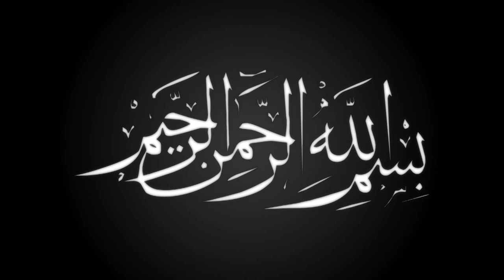বড় পীরের সপ্ন ।মাওলানা আবু সুফিয়ান আল কাদেরী ।Abu Sufian ।বাংলা ওয়াজ ।New Bangla Waz ।Ullash Icp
Linkdin Link

বড় পীরের সপ্ন
বিশ্ব মনিষী
আলা হযরত
জামাতে নামাজ
সুফি নাত
কওমি বক্তা
তবলছড়ি ময়দান
সুন্নী নক্ষত্র
মা ফাতেমা (রাঃ)
হিট ওয়াজ
ইসলামী সঙ্গীত
# আমার নবী
Islamic Jalsa
Bangla Islamic Jalsa
holy Quran
রাসুল সাঃ
মুফতি গিয়াস উদ্দিন আত তাহেরি
bangla mahfil 2022
Ullash Icp Present
হযরত বেলাল
হযরত আলী (রাঃ)
নতুন ওয়াজ
ইসলামী সমাজ
হেদায়তের মালিক
হাসির ওয়াজ
ঈমানের মূল্য
ঈদে মিলাদুন্নবী
রাসূলের প্রেম
মৃত্যুর যন্ত্রনা
গরম জিকির
ইসলাম শান্তির ধর্ম
বড় পীর